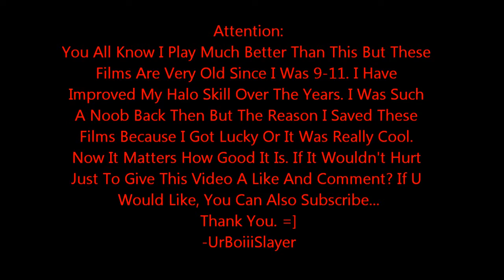UrBoiiiSlayer :: Halo 3 :: Mini-Montage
Really Old Clips From When I Was 9-11. I Have Improved My Halo Skill Over The Years But I Wanted To Show You Guys My Halo Skill Back In The Good Old Halo 3 Days. Halo 3 Was A Great Game. I Hope This Gets You To Play Halo 3 Sometime. Thank You =] -UrBoiiiSlayer

One Step Closer: Linkin Park